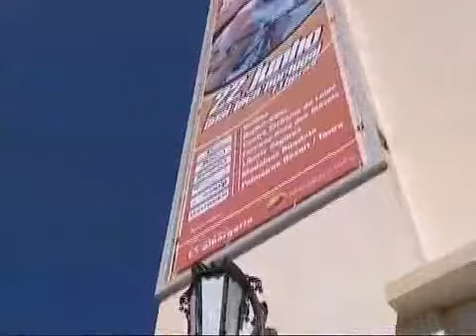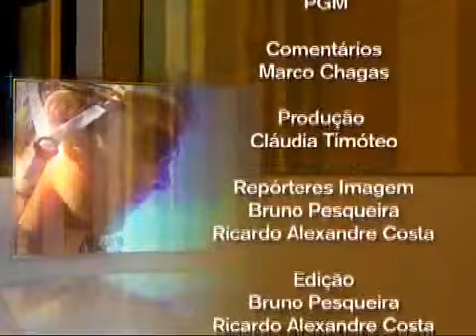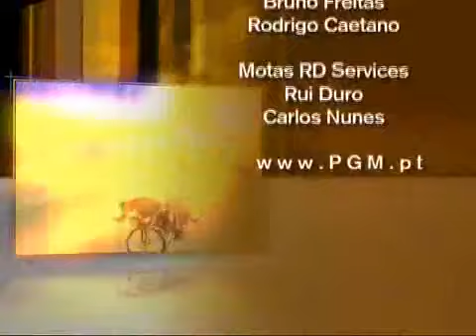taça de portugal elites 8ª volta à Albergaria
nuno ribeiro ganhou a volta á albergaria ao sprint batendo nelson Vitorino e Tiago Machado. com o quinto lugar manuel Cardoso assegorou a vitória da primeira taça de Portugal de estrada. uma competição marcada pela morte de Bruno neves.
uma reportagem do desporto 2 para a RTP2 com comentários de Marco chagas